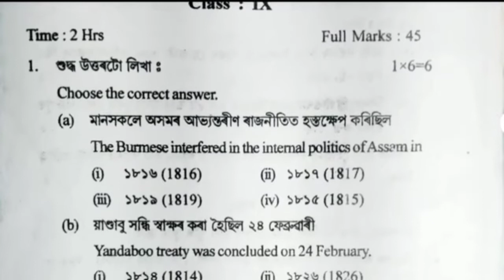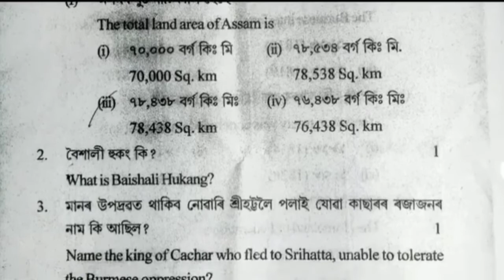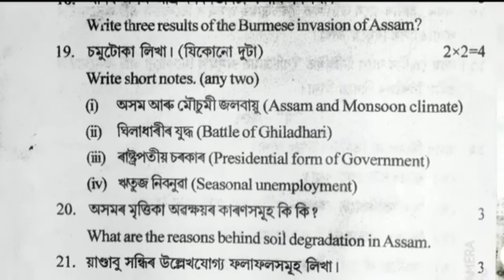Class IX social science model question paper/2nd Unit test 2022/Class 9/ 2nd unit test/RawEducation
Social science model question paper

RawEducation